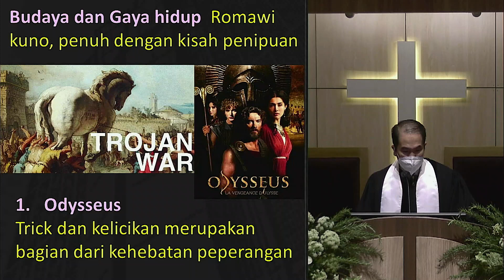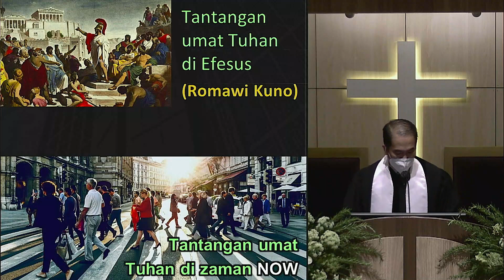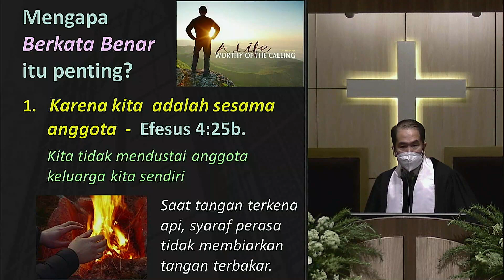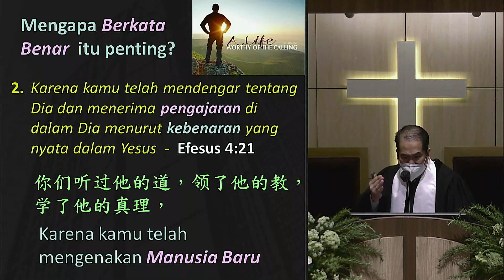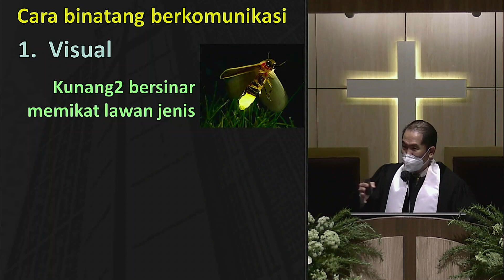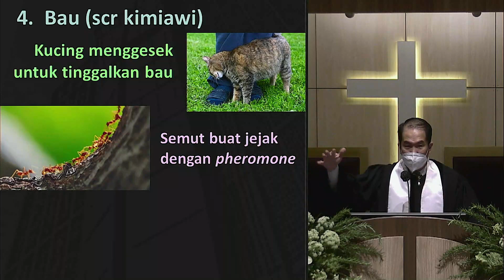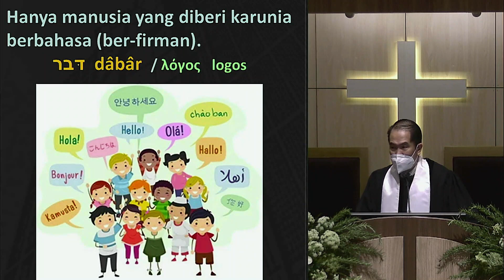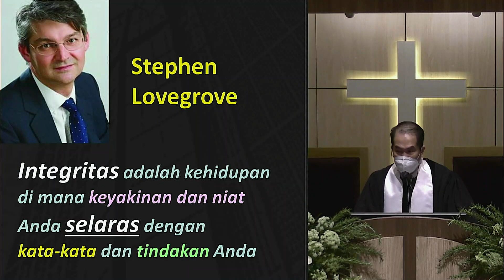Kebaktian Umum GKY BSD, 3 Juli 2022